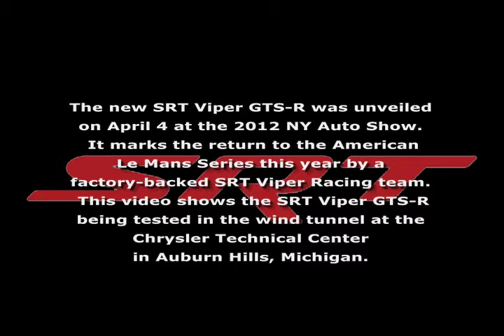New SRT Viper GTS-R Wind Tunnel